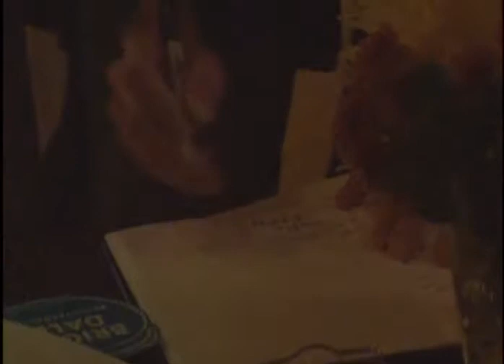Brighter Dallas Victor Tango Happy Hour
Brighter Dallas is a political action committee in Dallas, Texas that promotes social and political awareness throughout the city.